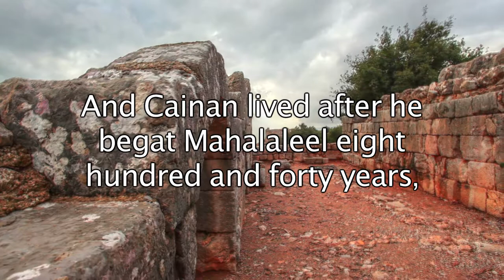Genesis 5:13 - And Cainan lived after he begat Mahalaleel - Bible Verses for Presentations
Here's the text used:

5:13 And Cainan lived after he begat Mahalaleel eight hundred and forty years, and begat sons and daughters: